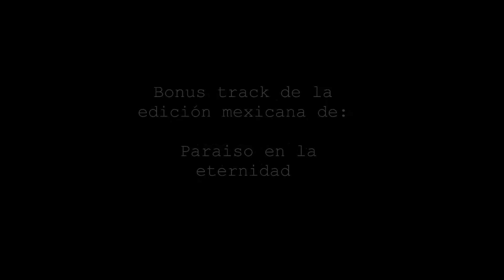SPHINX El último en caer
El último en caer es una adaptación al idioma español del tema The Last in line.

Incluido como bonus track en la edición mexicana del disco Paraíso en la eternidad del grupo español Sphinx

Disponible en México en el Facebook de Gravis Records

Sphinx